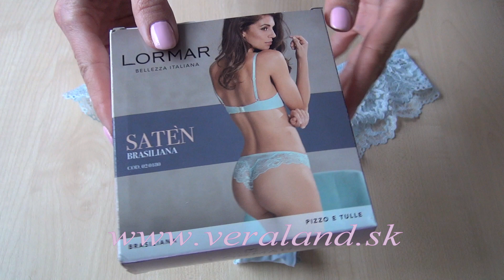Brazílky Lormar Saten svetlomodrá